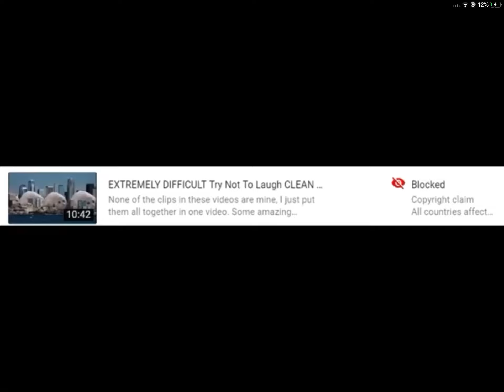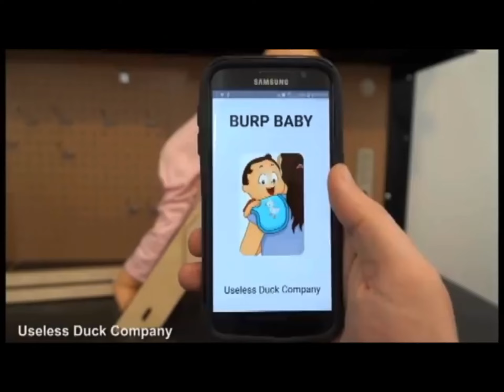Try Not To Laugh Challenge (I don’t have a mic so you can barely hear me)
Made Because Of @infinite